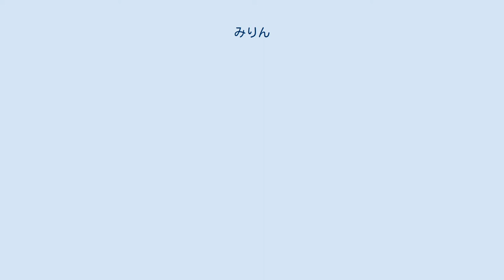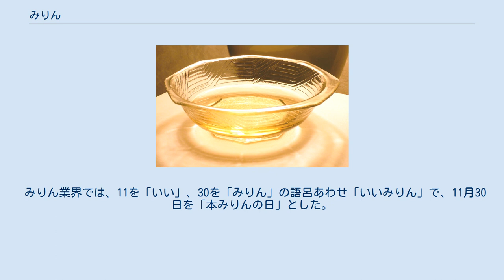みりん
ガラス容器に取り出した味醂。
古来の褐色の味醂と区別して「白味醂」とも呼ばれる。
 みりん（常用漢字：味醂、その他：味淋・味霖）は、日本料理の調味料や飲用に供される、アルコール度数が14パーセント前後で、エキス分を比較的多く含んだ酒である。
常温常圧において、甘味を有した有色の液体という性状をしている。
 味醂の基本的な製法は、蒸したもち米に米麹を混ぜ、焼酎または醸造アルコールを加えて、60日間ほど室温近辺で熟成した物を、圧搾し、濾過する手順を踏む。
 熟成期間中に、麹菌に由来するアミラーゼの作用により、もち米のデンプンがマルトースなどに分解され、甘味を生じる。
さらに、麹菌はマルトースのようなオリゴ糖の加水分解酵素で、グルコースも遊離させるものの、熟成期間に入る前にエタノールを添加してあるため、酵母によるアルコール発酵が抑制されるため、その他の微生物の活動もエタノールによって抑制させるため、糖分の消費が抑えられるため、味醂には甘味が残る。
 また麹菌に由来するプロテアーゼの作用により、タンパク質が分解されてアミノ酸が遊離し、味に影響を与える。
さらに、コハク酸のような有機酸も遊離し、これも味に影響を与える。
 味醂の製造過程で出た粕は、味醂粕と呼ばる。
味醂粕は、砂糖などを加えて食したり、菓子や甘酒、和え衣、漬け床などの素材としても使われたりする。
なお、守口漬は明治時代以降、酒粕の代わりに味醂粕を使って製造した物が一般的となった。
 充分なエタノールを含む味醂は、日光を避けた場所であれば開封後も室温で保存できる。
冷蔵庫で保存した場合は、温度が低いため、糖分が析出して白い塊が沈殿する。
なお、糖分が析出した状態で使用しても、健康上の問題は発生しない。
 味醂は、約40 - 50パーセントの糖分と、約14パーセントのエタノールを含有している。
製造方法が異なるアルコール度数1パーセント未満である「みりん風調味料」と区別するため、通常の味醂は「本みりん」と呼称される。
ただし、原料の蒸米については、もち米だけである必要はなく、うるち米を混ぜていても「本みりん」を名乗れる。
 味醂の色調には歴史的な変遷が見られ、古くは褐色をしていた。
しかし、製法の変化により色が淡い褐色になったため、色の薄い味醂を、白みりんと呼ぶ場合がある。
 また、飲用にするためさらに焼酎を加え、エタノールの濃度を高めた味醂は「本直し」（ほんなおし）または「直し」（なおし）、「柳蔭」（やなぎかげ）と呼ばれる。
 これら味醂は、日本の酒税法における分類では混成酒に分類され、酒税法により酒税が課される。
酒税に加えて、日本では軽減税率の適用を受けず、2019年10月1日以降、消費税の税率は10パーセントが賦課されている。
また、日本での製造や販売には、酒類免許が必要である。
加えて、味醂の販売の際は未成年者飲酒禁止法の規定により、営業者は「満20歳未満の者の飲酒を防止するための、年齢確認その他必要な措置」を行う必要がある。
また、営業者は満20歳未満の者に対して、飲用目的と知りながら味醂を販売してはならないと定められている。
 類似の調味料が有るものの、材料や製法が違う事から成分が異なり、料理における効果も異なる。
「みりん風調味料」と区別して、みりんのことを「本みりん」と呼んでいる。
なお、「本みりん」という酒税法上の区分は存在しない。
 味醂に含有されるエタノールが、魚等の生臭さを抑え、食材に味が浸透する助けをし、素材の煮崩れを防ぐ。
また味醂に含有される糖分が、料理に甘みを加え、照焼きの艶を出し、加熱により良い香りを生じさせる。
 そのまま味醂を飲用するだけでなく、カクテルの材料の1つとして用いる例も見られる。
さらに、白酒や屠蘇酒の材料としても使われる。
また、梅酒などの混成酒を作る際に、ウメの成分を浸出させる溶媒として使う場合もある。
 味醂は元来、飲用目的せ製造された酒であり、江戸期に清酒が一般的になる以前は甘みの有る高級酒として飲まれていた。
現在でも薬草を浸した物を薬用酒として飲用する（屠蘇、養命酒など）。
 味醂のそもそもの起源に関しては諸説あり、確定的な説が無い。
例えば、次のような説が知られている。
 焼酎を用いた味醂の製法は、1695年に発表された『本朝食鑑』に記載されている。
 1785年に発表された『萬寶料理秘密箱』の中の「赤貝和煮」の記述以降、蕎麦のつゆ、蒲焼のタレ、などに用いる調味料として使われ始めていった。
 19...